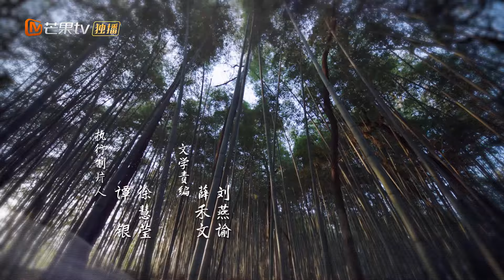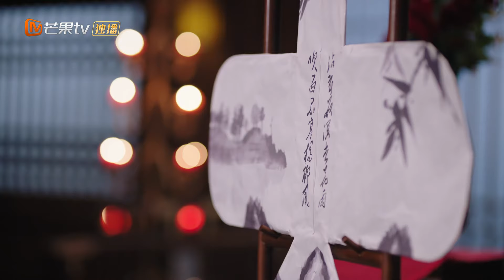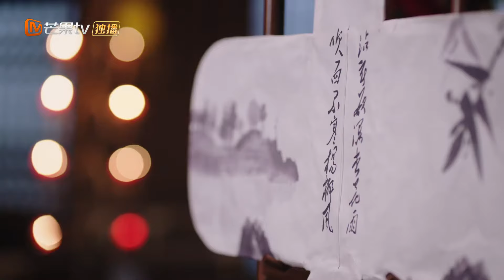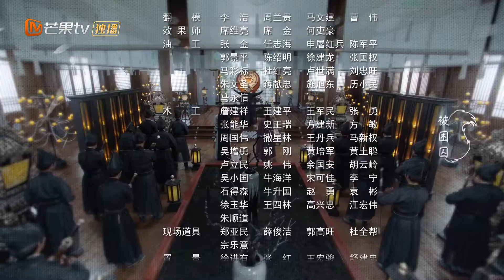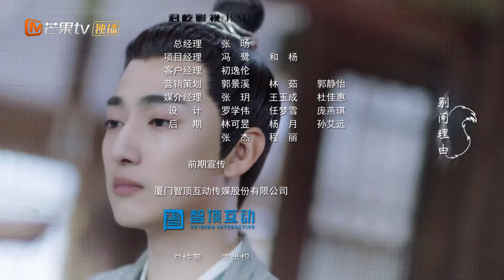【ENG SUB】Fall in Love with a Fox | EP12 Her Past Unveiled | MangoTV Philippines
The drama, based on the novel of the same name, follows Jin Wanwan, a formidable killer in the martial arts realm, who loses his memory and transforms into a humble cook. Fate brings him together with Qu Wei, a cunning piano master, and together they navigate countless challenges. As their bond deepens, they unravel their true feelings for each other and vow to unite against evil, upholding justice in a world of chaos.

"Welcome Back to Sound S2 朋友请听好2" Full Version

China HunanTV Official Facebook:   / hntvchina
China HunanTV Official Twitter:   / hunantvchina
China HunanTV Official Instagram:   / mgtv